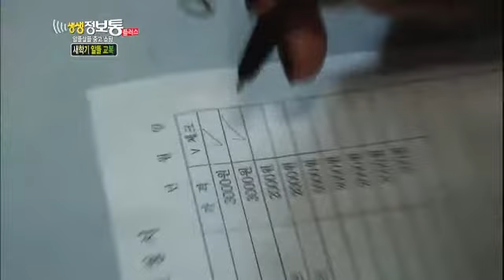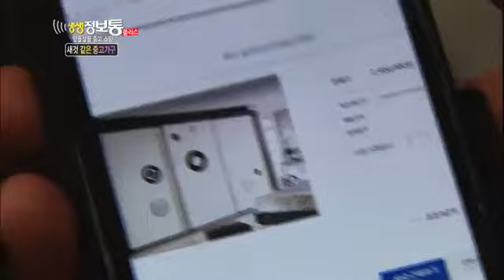생생정보통 - Live Info Show plus EP821 # 003